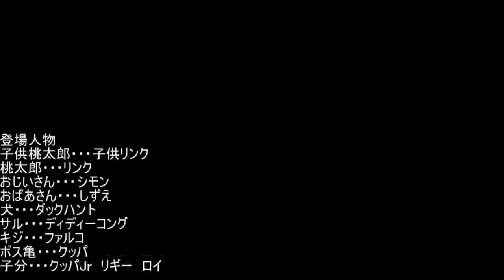スマブラで『桃太郎』をやってみた【スマブラSP】1.78？倍速ver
オリガメwithすずらんのtwitter